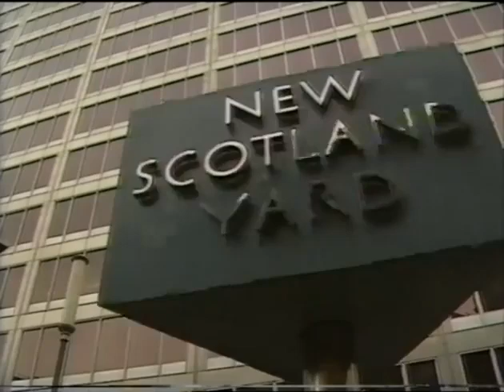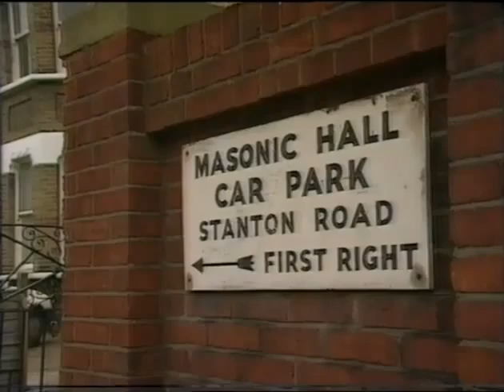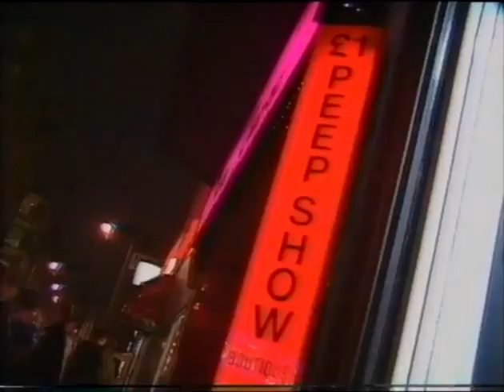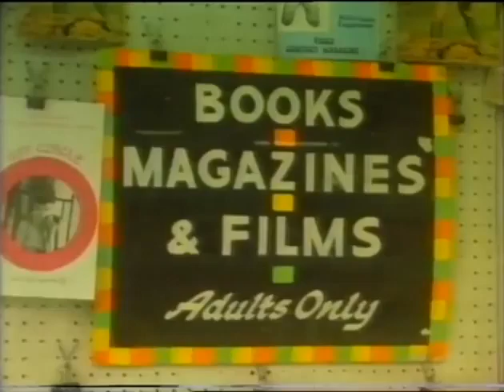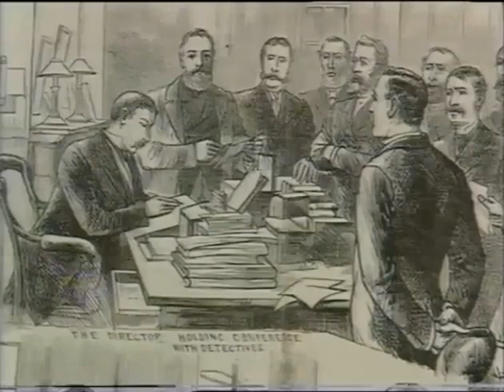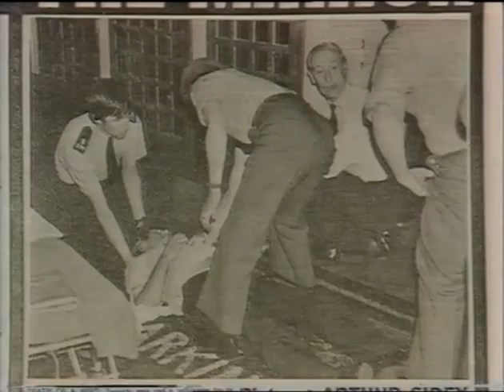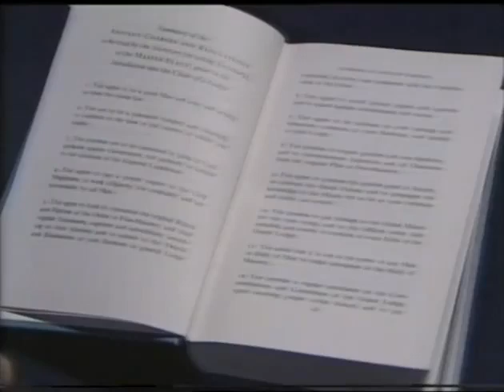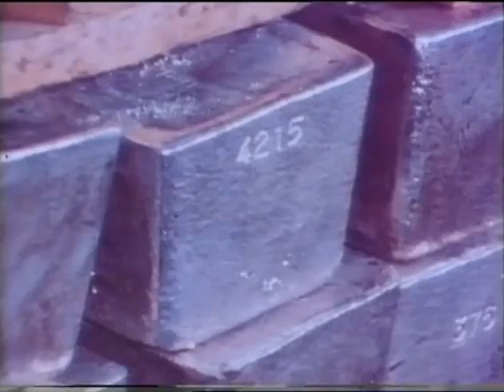Inside the Brotherhood - 2 of 6 (based on martin short book - Inside the brotherhood)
A firm within a firm

One of the biggest corruption scandals with the the english police. The Scotland yard network  that was a firm in a firm. In this Episode there is Interviews with Freemasons policemen that talkes about the corruption.

Freemason and corruption have been a problem for decade. Many aligations involves an outsider that use his freemason bond to a freemason police to drop procesution for cases like carless driving.

In 1969 the English Times Newspaper was contacted with a smal time criminal that was tired of constantly extortion by the police. The reporters tape recorded his next incounter with the corrupt policemen. The police explained how the criminal could buy immunity. The term the police used was that he was a member of a firm within a firm. This later blowed upp in a major corruption scandal. The police that was talking was Freemason police John Simons. Later the police broke the silence and told the truth after served two years in prison.

Ironically by then Freemason Bill moody that was investigated him was convicted to served 12 years in 1977 with commander ken that for taking large sum of bribes.

What was showed in the "Porn Squad" investigation showed that Moody took 40.000 pund a year. Pornografer Davied was use to create more corrupt relationships. At least three other of the involved was Freemasons.

This is not the first time. Back in 1877 bribes and corrupion was so spread in Scotland yeard that a complete organisation was done. Even then Freemasons was involved.

(14:10)
Policeman John Simmonds hade been a Freemason  for 15 years when started in scotland Yard (Former Head of CID) in 1978. Becouse of suspected police corruption he did now expose that he was a Freemason even when other police did use the usual secret secret signs, language and contact to see if was a member of the Brotherhood. But later a detective phil found out that we was one the "scuare". This police later told him about hes crime thinking the oaths of silence  would make the talk confidencial. Many Freemason take the craft very seriously like a religion according to Simminds but John simmonds acted as a real policmen and taped that 3h talk where detective Phil exposed everything and everyone that was involved in the early bank robberys.

(18:30)
John Simmonds now become a Freemason outcast becouse he betrayd the craft. Simmonds left the Freemasons becouse of the gap between Freemaons high principal and they often shady practice.

In 1979 Gibson was installed as a Worshipful Master after 7 years as a known criminal. Soon after he became a Worshipful Master he did a 4 milon pound silver robbery and was convicted for 10 years. On his realese from prison his lodge welcomed him back. Grand Lodge let him and the other Freemasons that did the robbary stay as Freemasons. Not untill later for some reason Grand Lodge change there mind and trough a debate and vote the criminals was finaly was expelled.